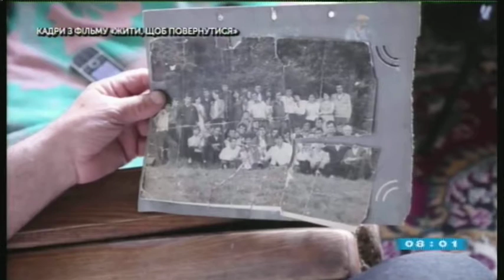16.08.2019. Новини. 8:00